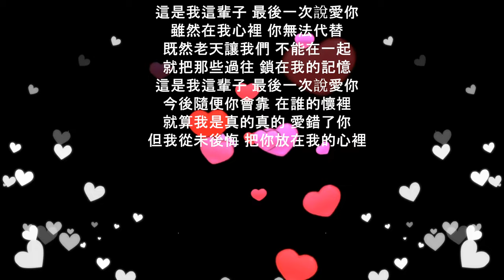最後一次說愛你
Love U Once More - Ng Hooltie